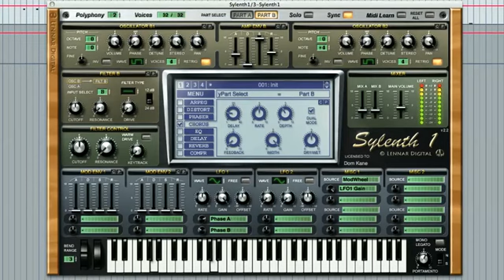7. Polyphony, Portamento, Misc Modulation and more